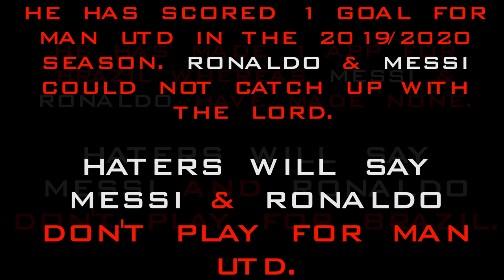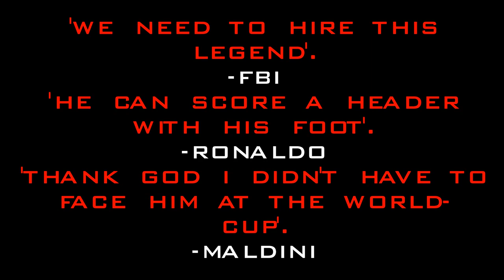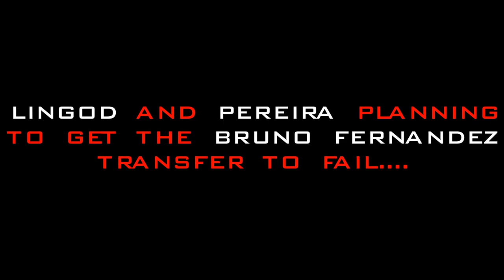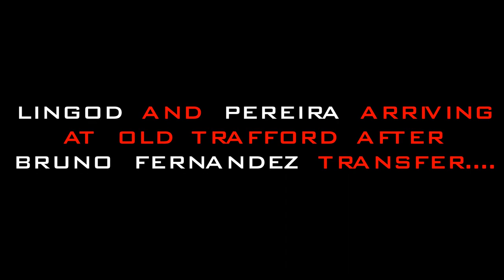Andreas Pereira - FOOTBALL'S GREATEST ENTERTAINMENT - Why He's The 2nd Best Player Of All Time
Video Edited Using:
📸 VSDC Video Editor (Pro Version)
📸 Adobe After Effects